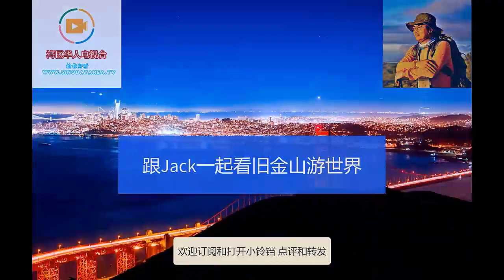Fremont车队游行纪实：亚裔不是沉默的羔羊 今天我们在这里呐喊 反对种族歧视 反对16号公投提案 Fremont华裔市议员邵阳精彩演讲 下一站：Pleasanton